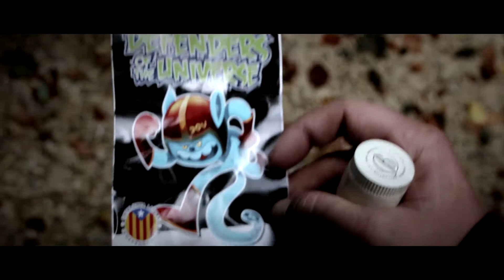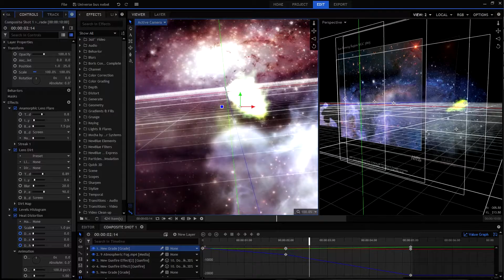DEFENDERS OF THE UNIVERSE - Unterwegs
recording: Defenders of the Universe
mixing: Radule Atheist Rap

camera: Kadda, Marlon, Caci Noviot Pochetok, Captain Amazing DoU
stars: Sveti Sawa, Marlon & the Espe-Gang
video editing & cgi: Colonel Sweatpants DoU

lyrics

Unterwegs

wir cruisen auf der Milchstrasse mit offenem Verdeck
Ellenbogen aus dem Fenster, Gaspedal am Bodenblech
Wir sind auf Tour!
Durch die miesesten Spelunken
Zwischen Schluri, Mars, Merkur und dem Saturnring
In unserem Gepäck, da sind hunderttausend Tracks
Unrasierter Streepunkrap und darunter Weed versteckt
Wir kommen mit Sound wie von nem anderen Stern
faul und verpeilt wie Rantanplan
Die Gandarme riechen Lunte und wollen das wir rechts ranfahrn

Wir sind immer unterwegs
Solang die Erde sich noch dreht
Solange noch irgendwo im All
Ein autonomes Zentrum steht
Von A nach B durch Raum und Zeit
Unentwegt unterwegs
Defenders oft he universe – wir sind immer unterwegs

Unser Raumschiff sieht aus
Wie ne Punkrock-Dampflock
Über der der Nebel steht
Wie über Bangkok
Aber scheiss auf die Bullen
Wir ziehen durch und geben Gas
Hier war nie ein Karthograph
Also immer der Nase/NASA nach
Kurz den Nachbrenner gezündet
Und man kann sehen, wie die Bullen direkt im Rückspiegel verschwinden
Ich entspanne mich maximal, denn im All ist mir alles egal
Und im Radio spielt die Kantina-Band den selben Song nochmal

Thanks to everybody involved, yo! The Universe won't forget!